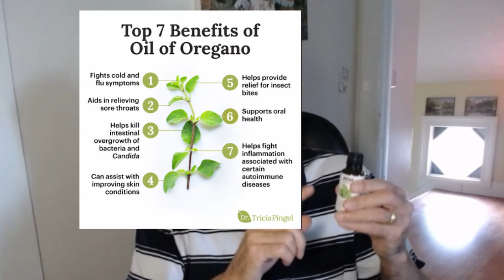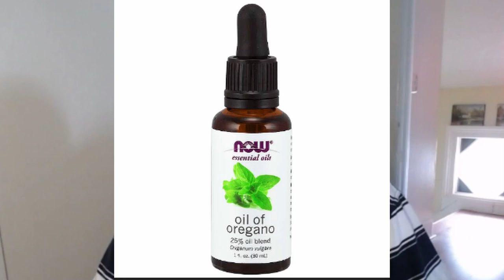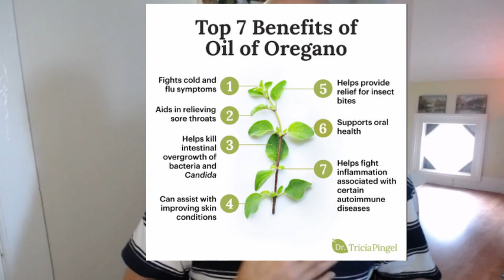I Stopped a cold with This. It changed my life Forever!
NOW FOODS Oil Of Oregano 25%, 1 oz.
150 mg Oregano Oil per Softgel

Oregano oil or Oil of Oregano is used by many people for many things. Discover it.

If you'd like to have private online classes with me click this link to see pricing and scheduling.